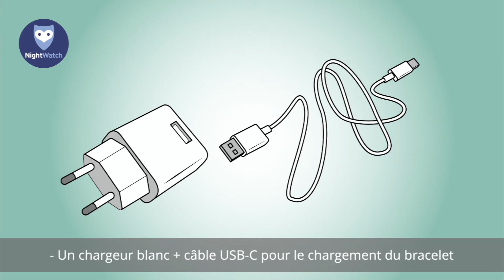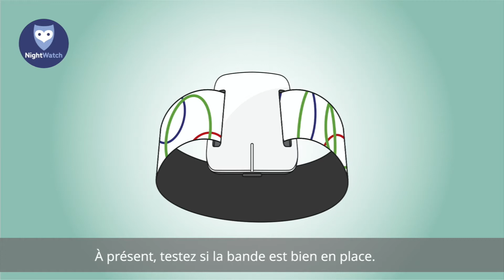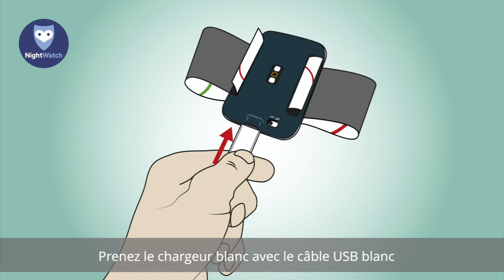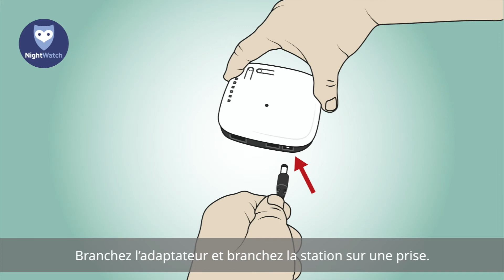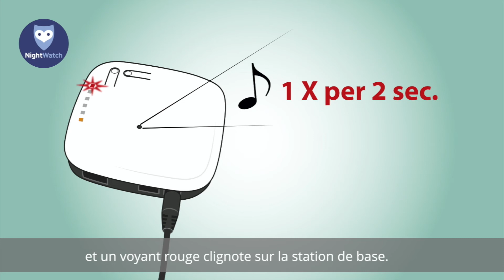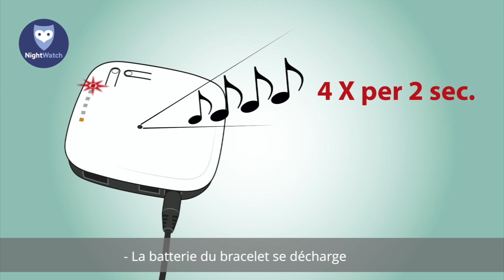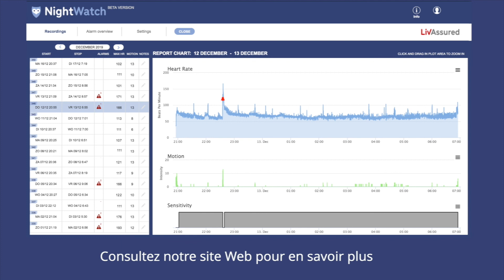NightWatch - Détection des crises d’épilepsie - Mise en service vidéo d'instruction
Dans cette vidéo, nous expliquons étape par étape en quoi consiste l'ensemble NightWatch, comment il fonctionne et comment le système doit être mis en service.

0:00 Intro NightWatch
0:19 L'ensemble se compose des composants suivantes
0:51 Adapter la bande élastique
2:26 Charge du bracelet
2:58 La station de base
4:17 Démarrer le NightWatch
6:18 Problèmes de mesure